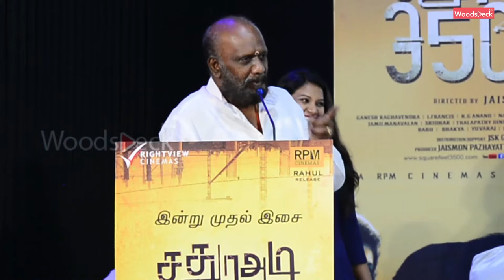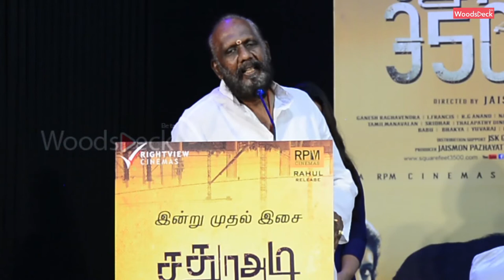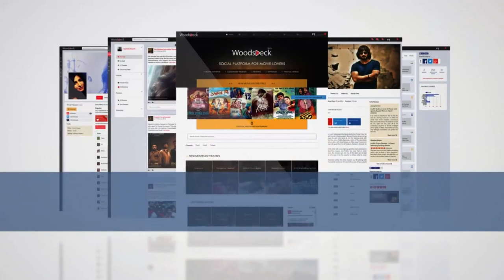Lyricist Piraisoodan's speech at Sathura Adi 3500 Audio Launch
Audio Launch.